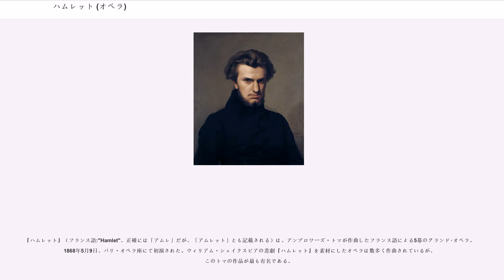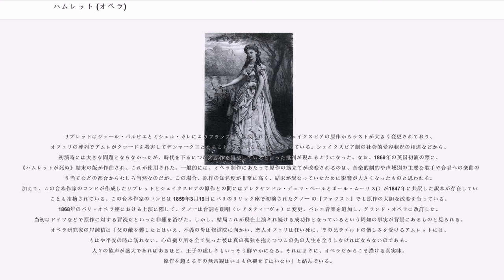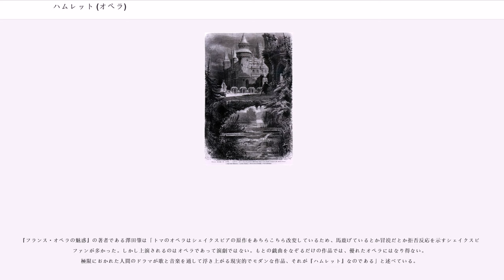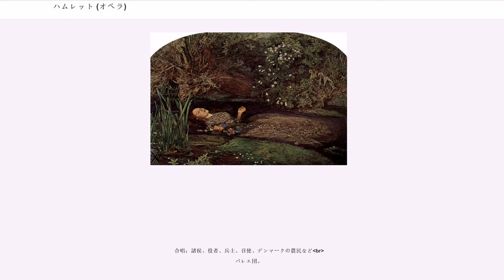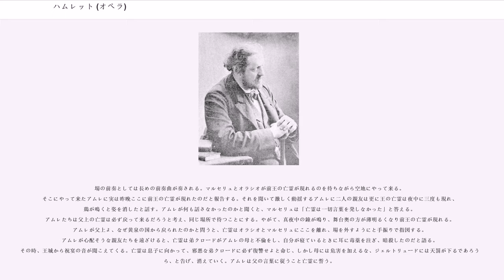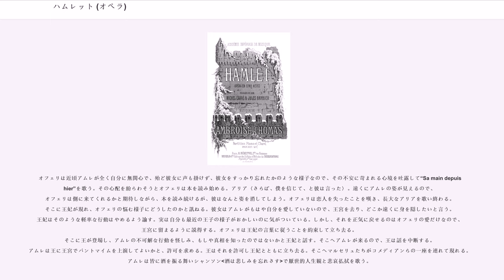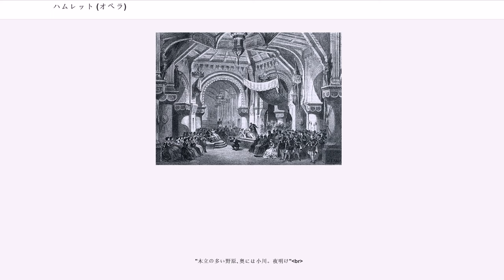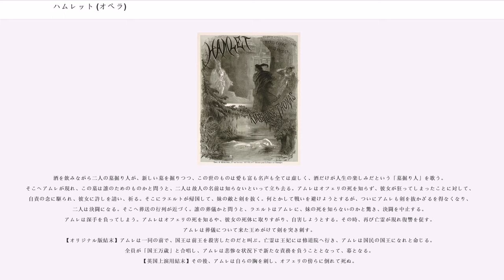ハムレット (オペラ)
『ハムレット』（フランス語:"Hamlet"、正確には「アムレ」だが、「アムレット」とも記載される）は、アンブロワーズ・トマが作曲したフランス語による5幕のグランド･オペラ。 1868年5月9日、パリ・オペラ座にて初演された。ウィリアム・シェイクスピアの悲劇『ハムレット』を素材にしたオペラは数多く作曲されているが、このトマの作品が最も有名である。

トマはハムレットをテノールとして作曲することを想定していたが理想的な歌手がいなかったため、バリトンのジャン=バティスト・フォル(）をハムレットに設定して作曲を進めた。これがバリトンを主役とするオペラの傑作の誕生の背景となった。また、ライバル視していたグノーが同様にシェイクスピア劇に基づくオペラ『ロメオとジュリエット』を1867年4月27日にパリのリリック座で初演し、大規模な成功を収めたこともあり、作曲を力を注いでいたのだった。

形式としては、ジャコモ・マイアベーアの『ユグノー教徒』（1836年）を代表とするグランド・オペラの形式をとっているので、(1)5幕（または4幕）仕立て、(2)劇的な題材、(3)歴史的な興味を惹きつけ、(4)大合唱やバレエなどの多彩なスペクタクル要素、(5)異国情緒などの特徴を備えている。グランド・オペラとしては後期の作品となる。管弦楽について見ると、トマの音楽はとりわけ彼が主人公の不安な心情を探し求めつつシェイクスピアの原作に近づく時、台本より遥かに高い水準を示している。それは例えば、イングリッシュホルンの独奏によって始まる有名な〈生きるべきか、死ぬべきか〉の場面やハムレットと母の対決の場面などの美しく成功している場面などに見られる。ハミングの合唱は、オーケストラの中にサクソフォーンを導入していることと共に、大きな効果をもたらした、かなり革新的な試みである。トマは、サクソフォーンをオペラに使用した最初の作曲家である。トマは音色の響きに非常に感じやすい耳をもったオーケストラの大家であった。トマの、ことに木管楽器の音色に対する繊細な感覚は、一幕二場の城壁の場や四幕での農家の娘たちの踊りで示されている。
声楽部分では、グランド･オペラやベルカント・オペラでは「狂乱の場」がヒロインのために設けられることが多いが、オフェリの〈遊びの仲間に入れて下さい〉はベッリーニの『清教徒』（1835年）のエルヴィラが歌う〈あなたの優しい声が〉とドニゼッティ作『ランメルモールのルチア』（1835年）でルチアが歌う〈苦しい涙を流せ〉と並ぶ三大「狂乱の場」となる。異国情緒の点では、「北欧由来のメロディーが取り入れられている。それは第四幕のオフェリのもの悲しいバラード〈色白で金髪の“Pâle et blonde”〉。スウェーデン民謡の一節によるもの」が巧みに使われている。

リブレットはジュール・バルビエとミシェル・カレによりフランス語で作成されている。シェイクスピアの原作からラストが大きく変更されており、オフェリの葬列でアムレがクロードを殺害してデンマーク王となることを宣言するところで終わっている。シェイクスピア劇の社会的受容状況の相違などから、初演時には大きな問題とならなかったが、時代を下るにつれて原作を冒涜していると言った批判が現れるようになった。なお、1869年の英国初演の際に、《ハムレットが死ぬ》結末の版が作曲され、これが使用された。一般的には、オペラ制作にあたって原作の筋立てが改変されるのは、音楽的制約や声域別の主要な歌手や合唱への楽曲の割り当てなどの都合からむしろ当然なのだが、この場合、原作の知名度が非常に高く、結末が異なっていたために影響が大きくなったものと思われる。加えて、この台本作家のコンビが作成したリブレットとシェイクスピアの原作との間にはアレクサンドル・デュマ・ペールとポール・ムーリス(）が1847年に共訳した訳本が存在していることも指摘されている。この台本作家のコンビは 1859年3月19日にパリのリリック座で初演されたグノー の『ファウスト』でも原作の大胆な改変を行っている。1868年のパリ・オペラ座における上演に際して、グノーは台詞を朗唱（レチタティーヴォ）に変更、バレエ音楽を追加し、グランド・オペラに改訂した。当初はドイツなどで原作に対する冒涜だといった非難を浴びた。しかし、結局これが現在上演され続ける成功作となっているという周知の...